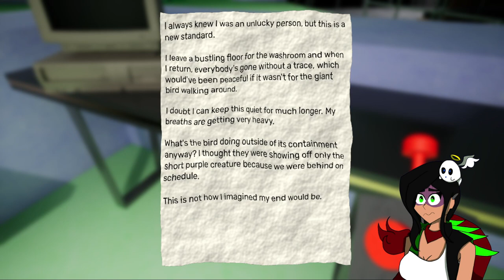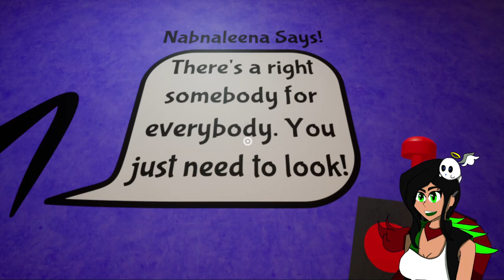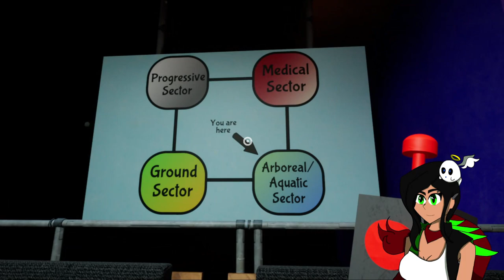Garten of Ban Ban Chapter 3 | The Jellyfish is EVIL?!